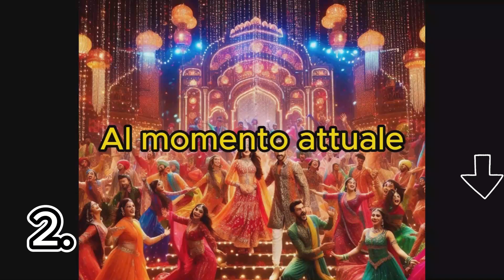10 Curiosità che (Forse) non conosci sul Cinema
Che tu sia un appassionato di cinema d'autore o un binge-watcher seriale, questo video non ti deluderà.